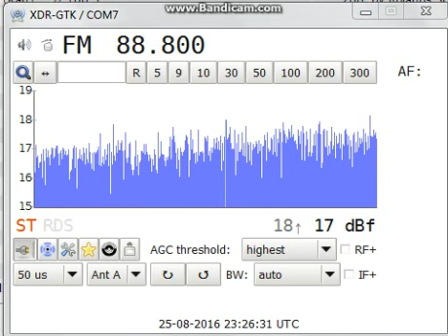[tropo] 88,8 - Český rozhlas Sever, Ústí nad Labem, Czech Republic, 1008 km, RDS, 25th August, 2016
Equipment: Sony XDR-F1HD (modified) + Yagi 9 el. H pol., direction SW
25th August, 2016 at 23:25 UTC

RDS PI ID at the end of recording